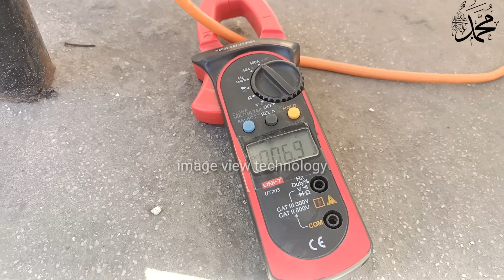Best solar system || solar system package small home only 72000 || solar panels 150w package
solar system package small hone only 72000 || solar panels 150w package
 best solar system for small home
Within ₹ 72000, you can convert your house to solar and save your life from electricity.

solar system without batteries
solar system
solar power
solar energ
solar ki dunya
free energy
holsale rate solar panels
holsale rate inverter
1 kw solar system
2kw solar system
3kw solar system
10kw solar system
pakistan solar
lahore solar market

How to configure hikvision ip camera and hikvision NVR and 4,8 channel poe switch total install

1 lakh ka solar system

3800 hazar ka solar system